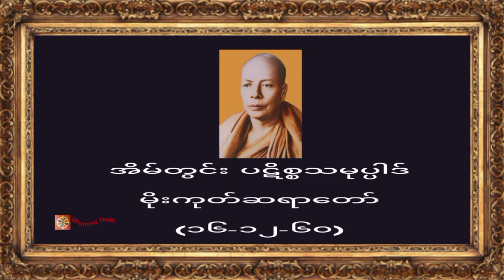အိမ်တွင်း ပဋိစ္စသမုပ္ပါဒ်၊ မိုးကုတ်ဆရာတော် (၁၆-၁၂-၆၀)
♥️♥️♥️ကမ္ဘာလူသားများအားလုံး ဘေးရန်ကင်းကွာ
 ချမ်းသာကြပါစေ။